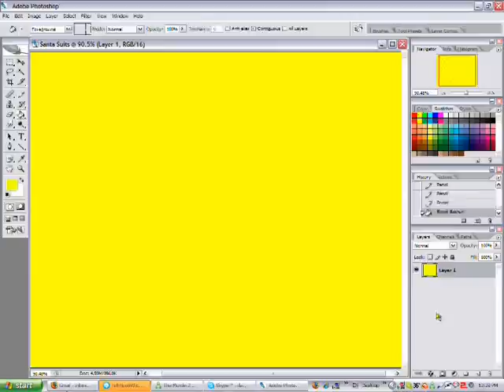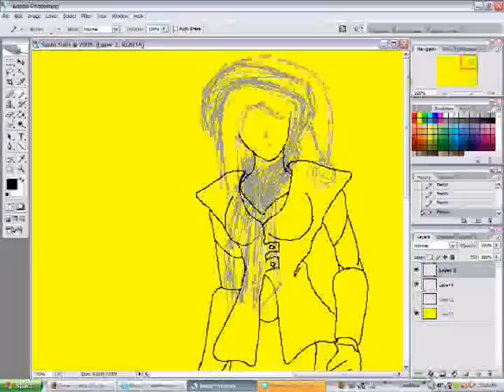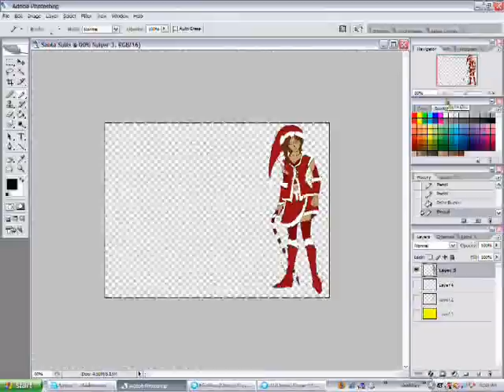[RuneScape Drawing] Christmas 2008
PLEASE READ: - PLEASE RATE!

Orig Time: 3H 11M

Merry Christmas.
This is my concept for the female Santa Suit and the concept for a Candy Cane as a Cane weapon.

Song: Gary Hoey - Carol of the Bells

-={[Honors]}=-
Candy Cane released in 2009 Christmas Event